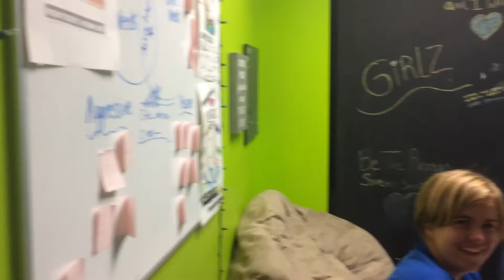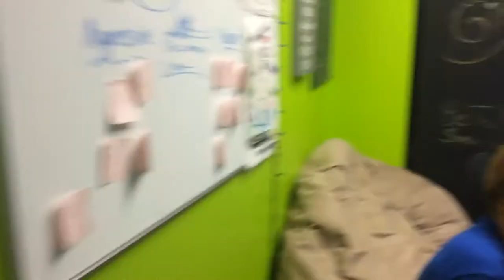LYNCHPIN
Empowering Teens & Their Families to Achieve Social Success